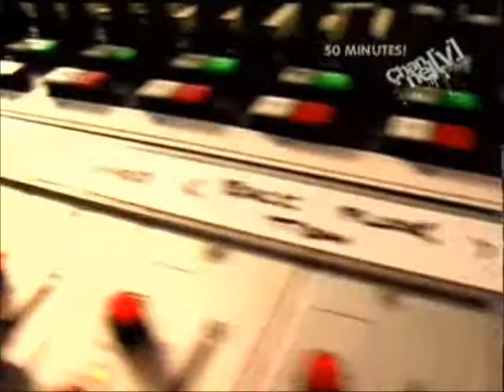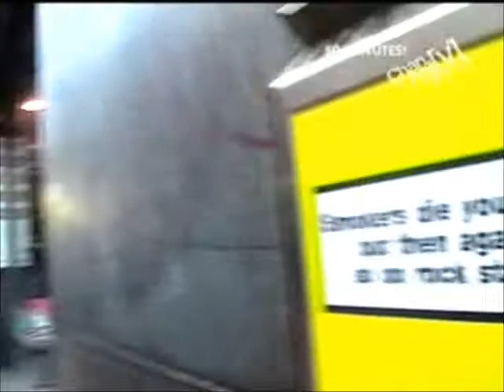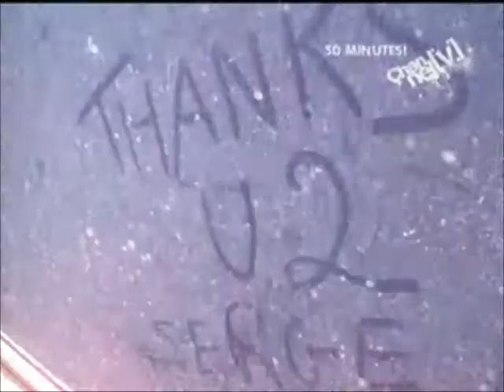U2 - Channel V Australia Interview 2005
Aired in February 2005.